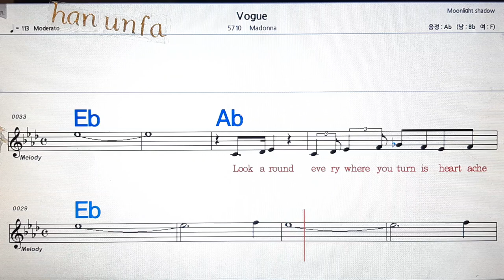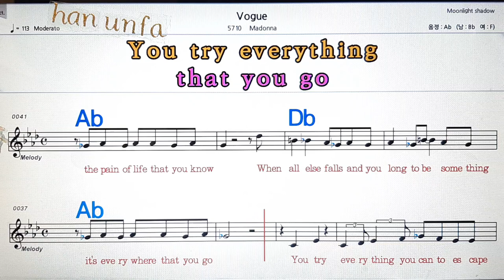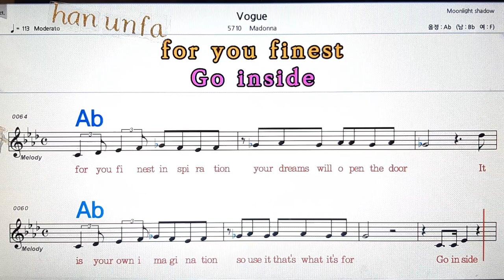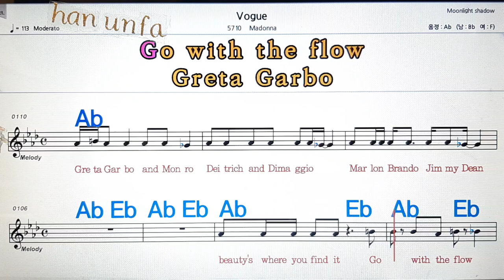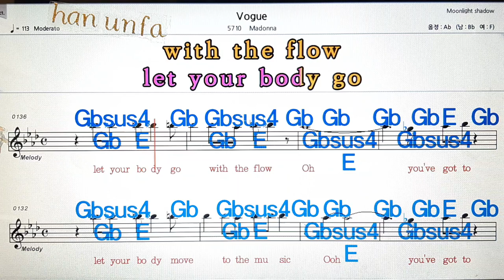Vogue/Madonna💋노래방, 통기타 , 코드 큰악보, 가라오케, 반주💖Karaoke, Sheet Music, Chord, MR